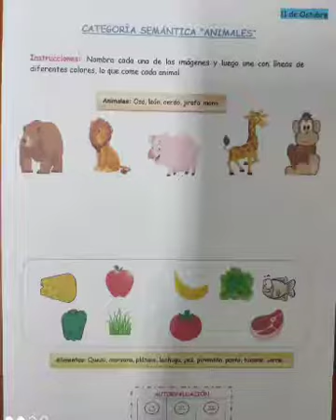Categoría semántica de los animales 🌈 kinder Escuela Arcoiris Gómez Carreño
terapia Fonoaudiologica
12 octubre 2021